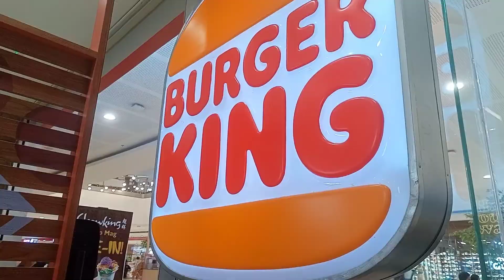naghanap ng murang bilihin si cath piano/Baclaran/11242022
kailangan masaipag ka maglakad at umikot para maghanap ng murang bilihin